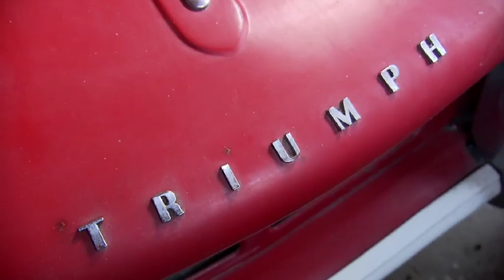Turbo Pickers: Triumph Herald Gem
Paul & Dave discover a Triumph Herald with only 30,000 miles on the clock that they simply must buy.